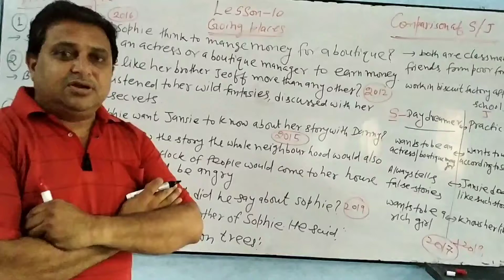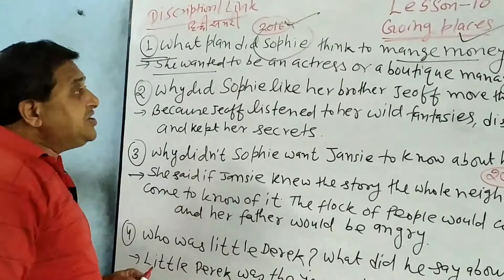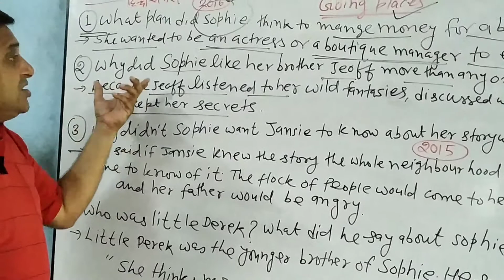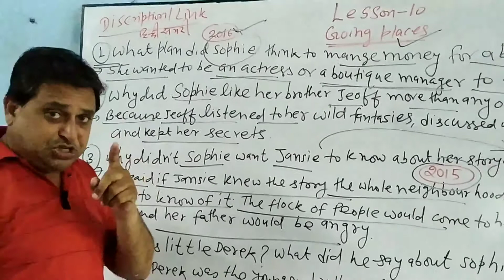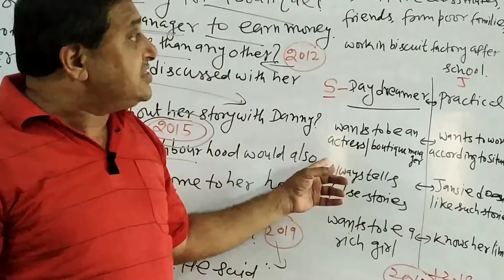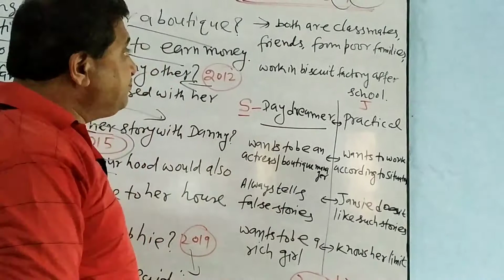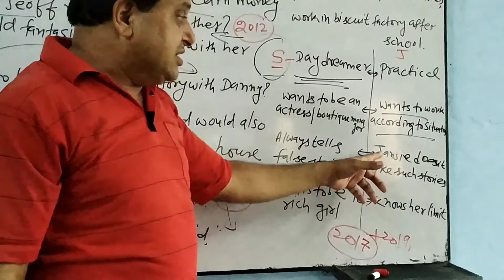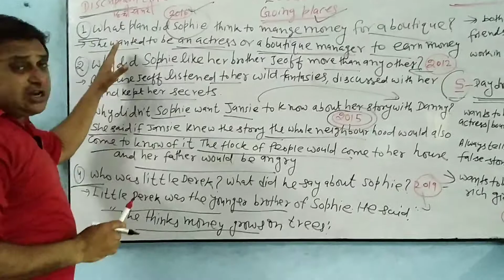GOING PLACES LAST YEARS QUESTION ANSWER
पिछले सालों के महत्वपूर्ण प्रश्न